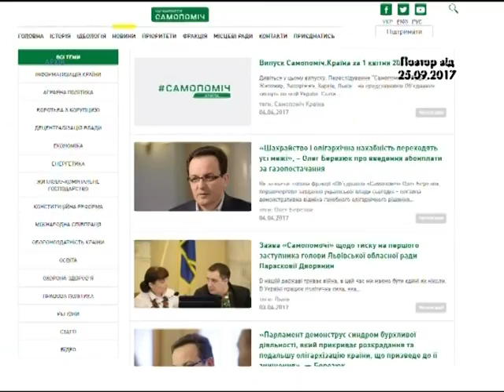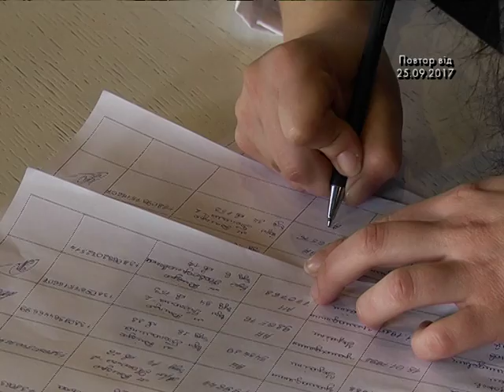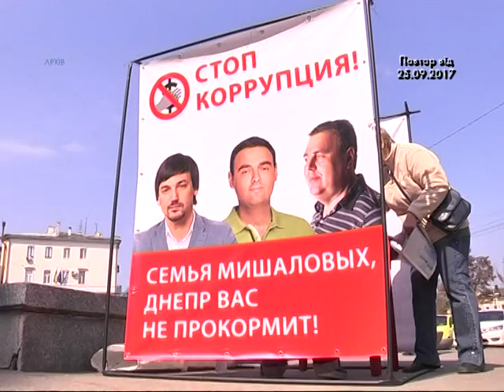В Днепре собирают подписи за отзыв двух депупатов из горсовета